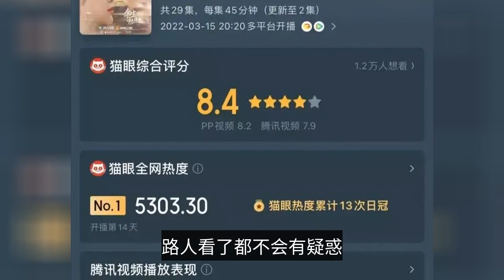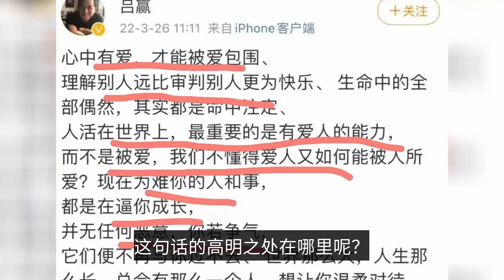Xiao Zhan became the biggest winner of "The Rest of Your Life", the veteran actor was in an embarras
Xiao Zhan is considered to be the biggest winner of "The Afterlife"!  So far, after Luhan Cai Xukun Wu so-and-so, Xiao Zhan is considered the first copy of the current entertainment industry. The female lead Yang Zi is not so lucky! First, let's talk about the data of "The Afterlife". How good is the data of "The Remains of Life"? Say it all can scare you! The trailer received hundreds of thousands of plays, the main film wildly won thirteen times, the main actor Xiao war rose seven figures, directly driving Hunan TV ratings soared, breaking the idol drama downturn for many years. Data so good drama, can not escape being ridiculed, "flow stars should not set foot in the literary circle". This is a very good way to get the most out of your life. "The fans are so obvious that the passers-by will not be confused. "The first thing you need to do is to get a good idea of what you're doing. These are the words that director Hong Shui has said inside the microblog. It can be seen that he is still more tolerant of Xiao Zhan himself, after all, not long into the circle, not much film and television work, a comparison, the child star veteran actress Yang Zi was questioned much more! In the audience, Xiao war's face is impeccable, Yang Zi's face and state is poor. The face collapses, the body is short, and it doesn't look much like the heroine of an idol drama. The director of "The Rest of My Life" couldn't help himself and subtly stepped in to solve the dilemma for Yang Zi! Director Lv Win did not say anything about the actor's acting skills. This is the point where the official media article retains the utmost goodwill. As the new generation of two high value actors, both still have room to grow, tolerance and encouragement will allow them to have more and better possibilities. The director's posting is more like a response to the female lead, Yang Zi's face, in the process of responding, what he said seemed very clever. He did not dislike angrily, nor did he look for various objective reasons to stall. The director said, "The female lead does not necessarily have to be beautiful" what is the cleverness of this statement? It describes a fact, tells a phenomenon that exists, and allows the audience to see another kind of idol drama. Yang Zi's face in the entertainment industry is really not the top, but who has stipulated that the female lead must be more beautiful? Two people who love each other come together, one tall and one short, one beautiful and one very ordinary, this phenomenon can be seen everywhere in life. Many people are curious, obviously so good-looking, what does she (he) see in him (her)? The director's words seem to answer everyone's doubts. The director said, "One has to have the ability to love people". Obviously, the character played by Yang Zi is the one who has the ability to love people. Some people look scenic but do not have the ability to love people, what he longs for in his heart happens to be someone who can give it to him, so they get together, which really has nothing to do with face value. Can good looks be a meal? Obviously not, a person who knows how to love himself and has the ability to love others, but can make people get enough spiritual food. Idol dramas originate from life and are above life. The play volume of "The Remains of the Day" was able to jump 1.8 billion 2.2 billion or even more, and what everyone likes is the sweetness and ease inside. Life is too bitter, many people's spiritual food is slowly consuming, "the rest of life" let their mind get a break, that's why it's so popular.